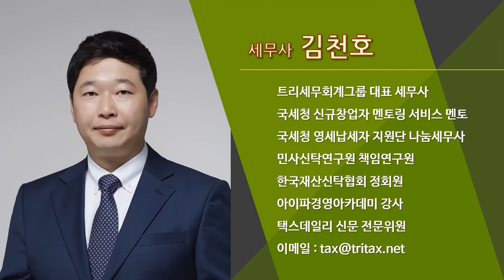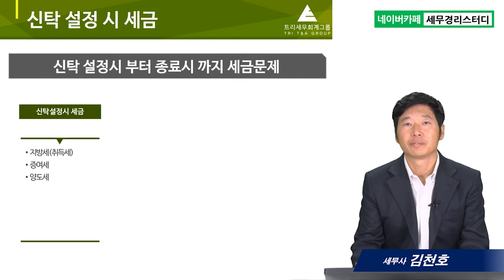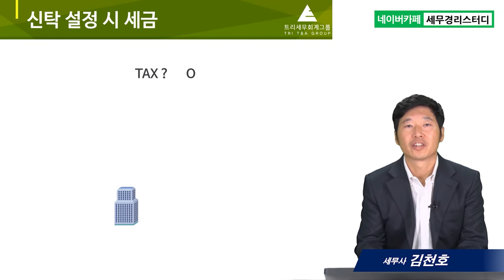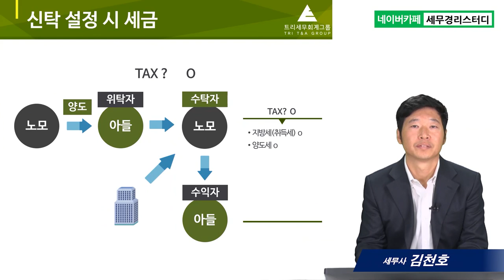#1 신탁 설정 시 세금 - 김천호 세무사의 5분특강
1.신탁 설정 시 세금